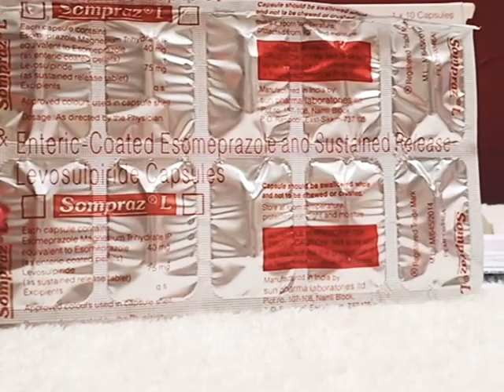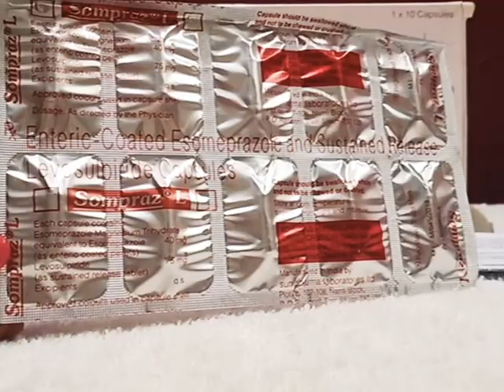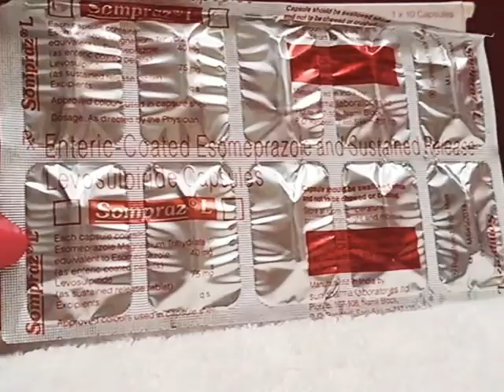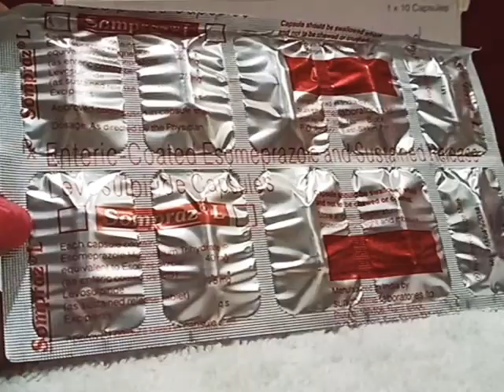Sompraz L capsule uses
Sompraz L Capsule SR is a prescription medicine used in the treatment of gastroesophageal reflux disease (Acid reflux) and peptic ulcer disease by relieving the symptoms such as heartburn, stomach pain, or irritation. It also neutralizes the acid production in the stomach to prevent discomfort.